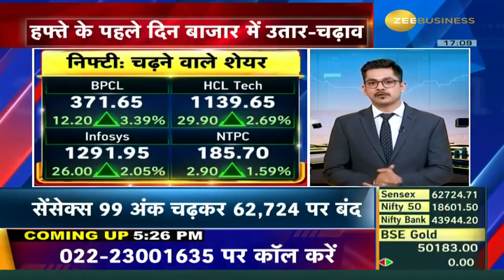Sensex climbed 99 points to close at 62,724 | Stock Market News | Market Highlights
Sensex 99 अंक चढ़कर 62,724 पर बंद, जानिए आज के बाजार का हाल